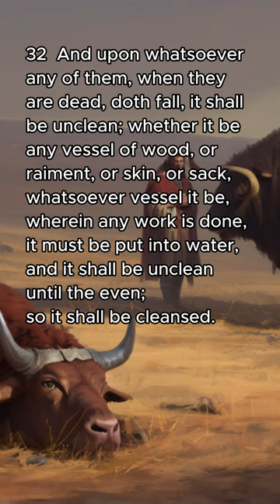Leviticus 11:29-33 | ref. King James Bible, 1611 | Narration, AI Splash Art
29 These also shall be unclean unto you among the creeping things that creep upon the earth; the weasel, and the mouse, and the tortoise after his kind,
30 And the ferret, and the chameleon, and the lizard, and the snail, and the mole.
31 These are unclean to you among all that creep: whosoever doth touch them, when they be dead, shall be unclean until the even.
32 And upon whatsoever any of them, when they are dead, doth fall, it shall be unclean; whether it be any vessel of wood, or raiment, or skin, or sack, whatsoever vessel it be, wherein any work is done, it must be put into water, and it shall be unclean until the even; so it shall be cleansed.
33 And every earthen vessel, whereinto any of them falleth, whatsoever is in it shall be unclean; and ye shall break it.